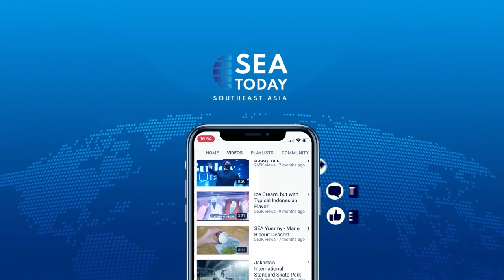Man Injures Wife, Kills Child In Depok Admits As Drug User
Seorang pria membunuh anaknya sendiri serta melukai istrinya di bagian leher dengan senjata tajam di rumah mereka Depok, Jawa Barat. Pelaku Rizky Noviandi Achmad mengaku tidak bisa mengontrol emosi. Ia juga mengaku sebagai pengguna narkoba.
A man stabbed his child to death and injured his wife on the neck with a sharp weapon at their home in Depok, West Java. The perpetrator, Rizky Noviandi Achmad, said he failed to control his emotion. He also admitted as a drug user.